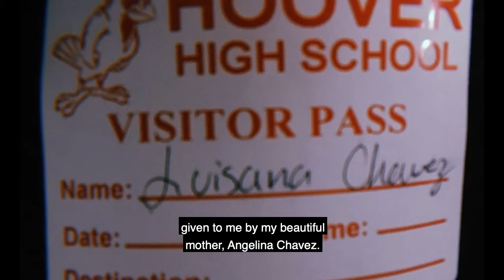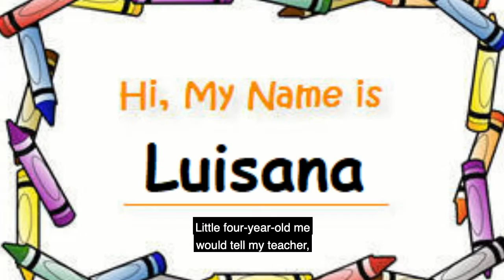Luisana Chavez- Short Documentary